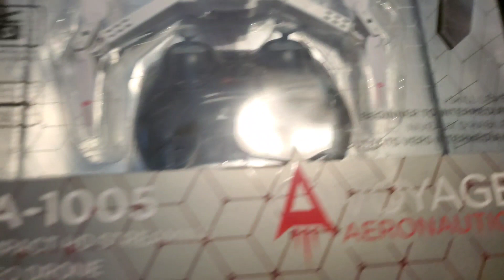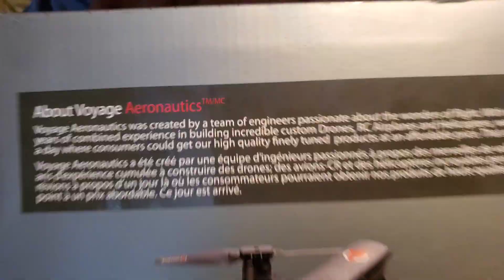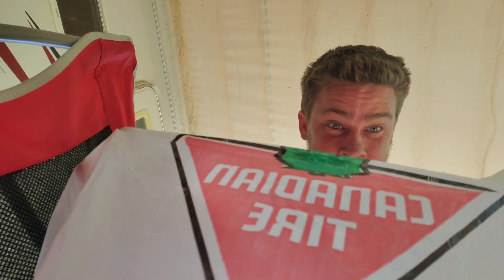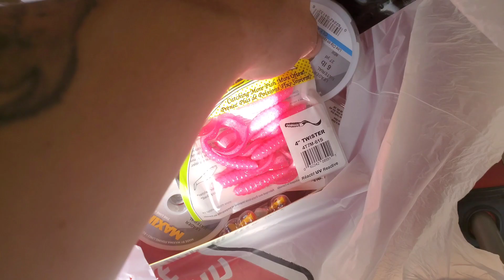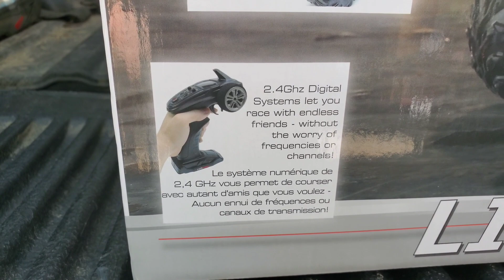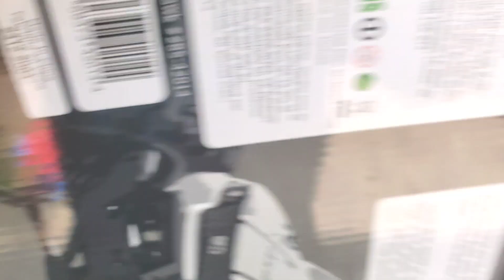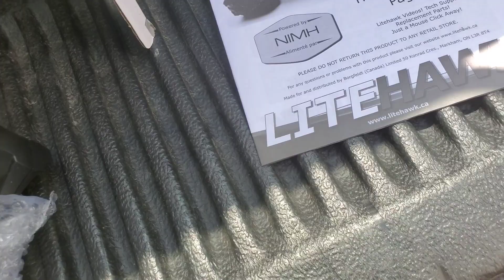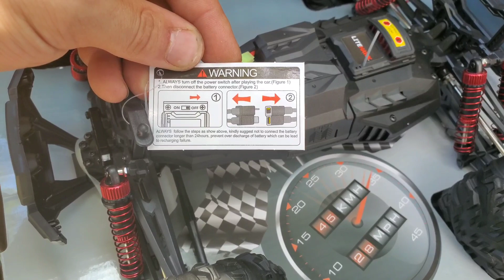Vacation Update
Went and got fishing stuff along with a new RC